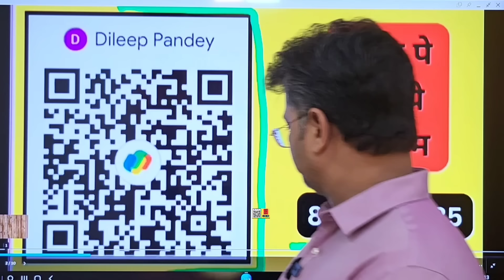कहर टूटना शुरू